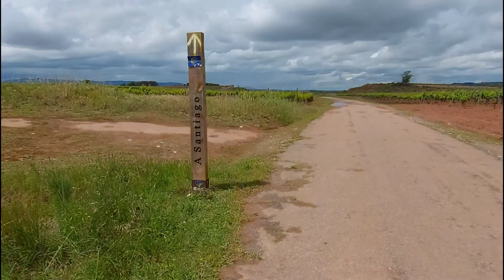Caminho de Santiago - Navarrete a Azofra - Resumo Diário